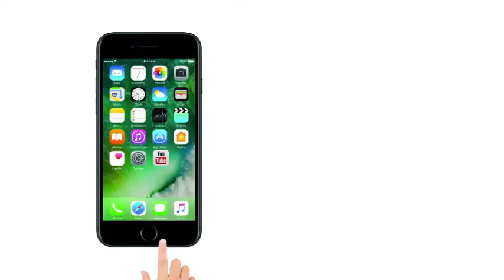Ramdas Athawale Exclusive Interview| Union Minister of State for Social Justice & Empowerment Video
Ramdas Athawale Exclusive Interview: In the past, the Supreme Court's decision on the SC-ST Act, Union Minister of State for Social Justice and Empowerment Ramdas Athavale exclusive interview with Lokmat News Hindi. he said that this law should be a little more rigid and not reversible for the protection of the dalits. This will increase the oppression of dalits more than ever before.

नई दिल्ली, 31 मार्च। बीते दिनों एससी-एसटी एक्ट पर आए सुप्रीम कोर्ट के फैसले पर केंद्रीय सामाजिक न्याय और अधिकारिता राज्य मंत्री रामदास आठवले ने लोकमत न्यूज हिन्दी से विशेष बातचीत की। सुप्रीम कोर्ट के फैसले पर उन्होंने कहा कि, दलितों की सुरक्षा के लिए यह कानून थोड़ा और कठोर होना चाहिए न कि उसे पलटा जाए। इससे दलितों पर अत्याचार पहले से ज्यादा बढ़ेंगे।